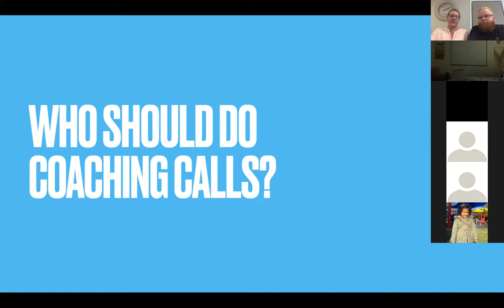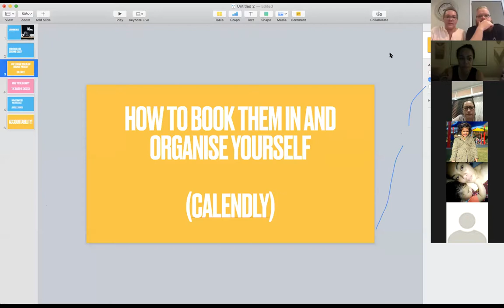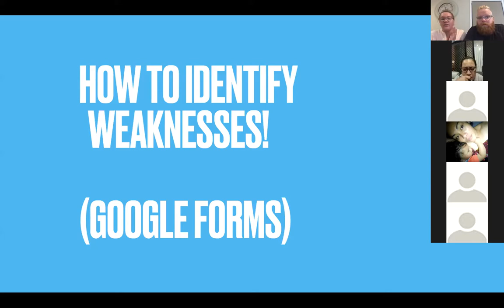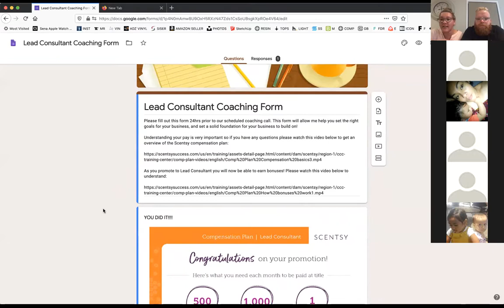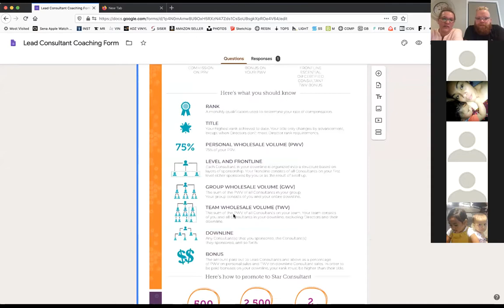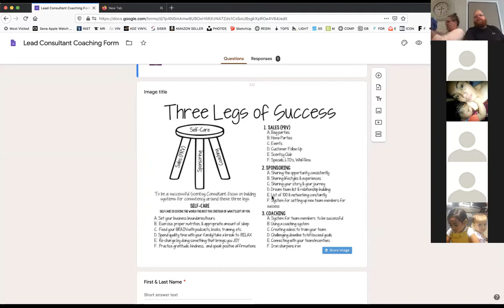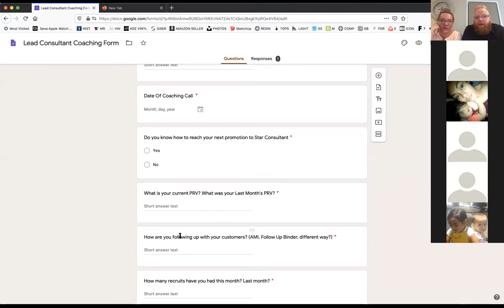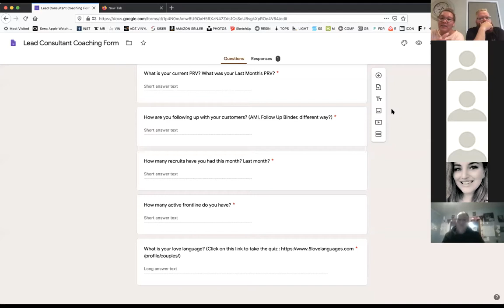The Importance of Coaching Calls with Cindy & Andrew